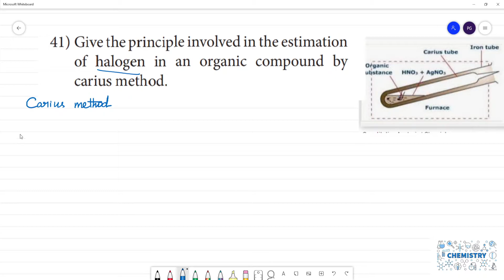Halogen in an organic compound by carius method.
Halogen in an organic compound by
carius method.